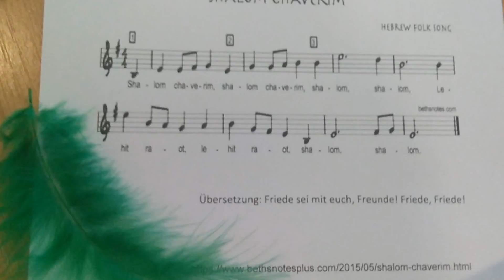Feather flow greet exercise ~Federgreet~ Perce ~ Dance~Well ~ Atemübung ~ dance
Developed in 1992 by Tatjana Christelbauer for greeting, nonverbal communication, attentive breathing, dance composition, ritual by becoming partners, .. For adults, children, all generations